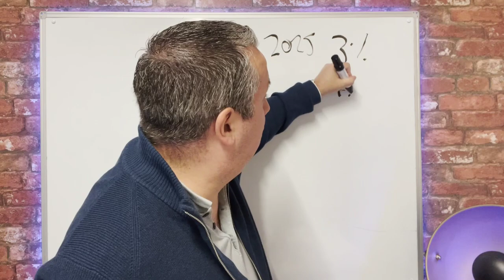Will Mortgage Rates Go Down In 2024 UK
In our latest analysis, we explore the potential trajectory of mortgage rates in the UK for 2024. Using current economic indicators and expert insights, we discuss the chances of a decrease in rates and how this could impact homeowners throughout the UK.